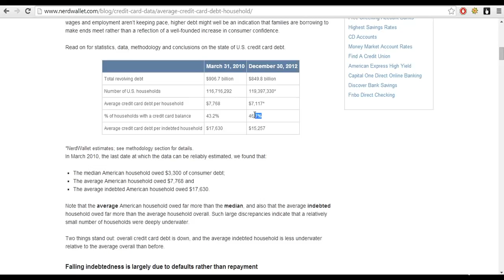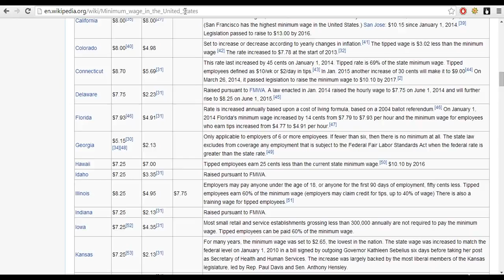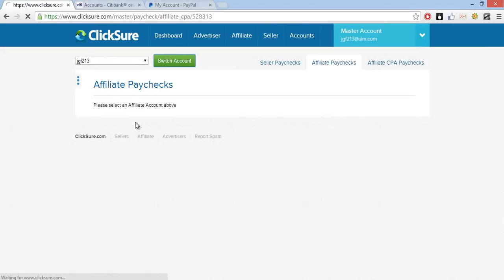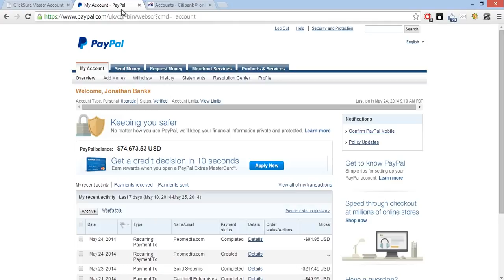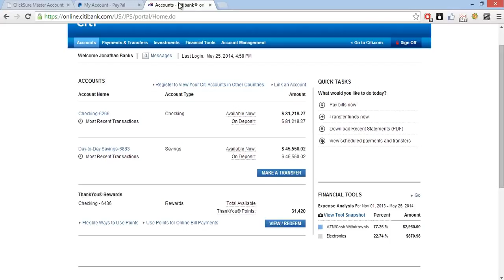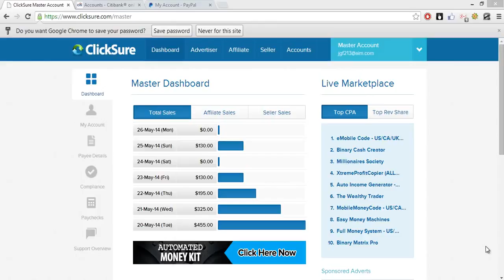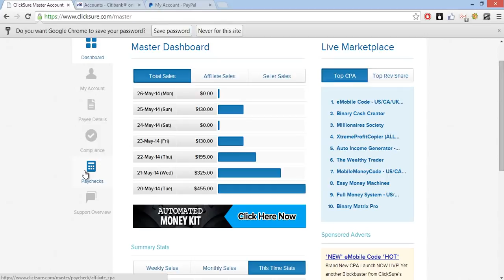How to Make Money on the Internet 2015